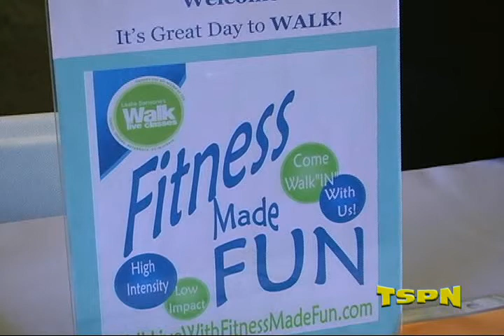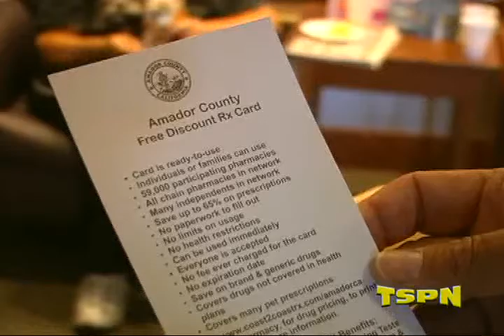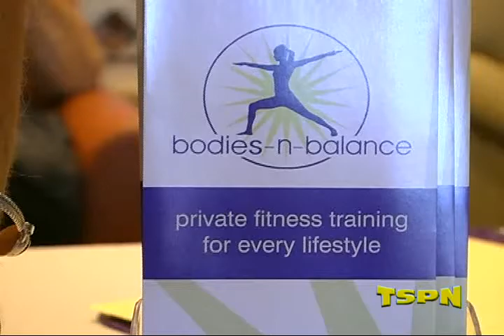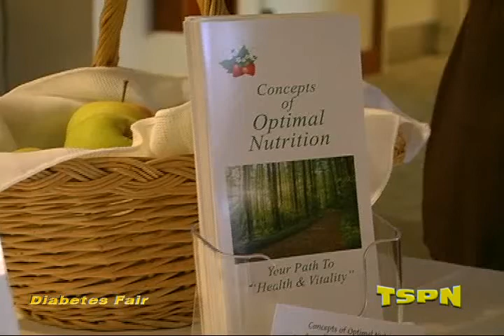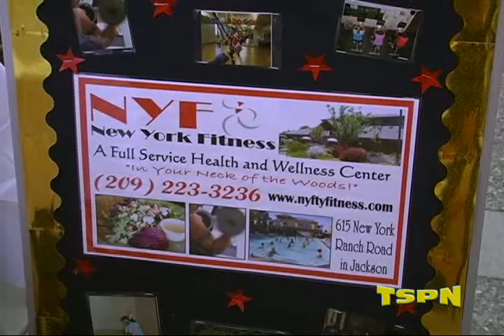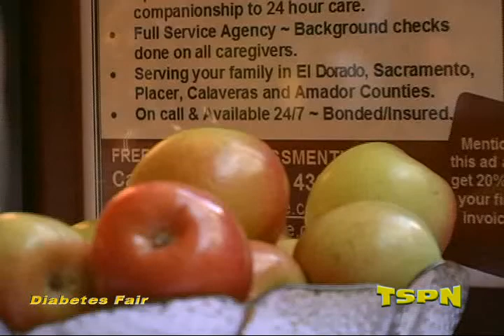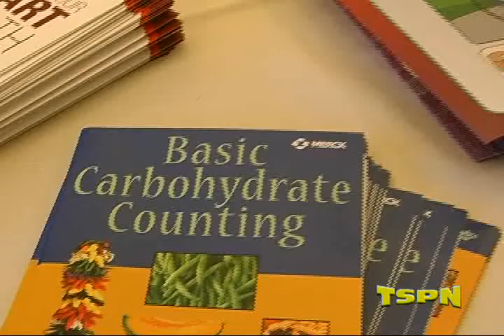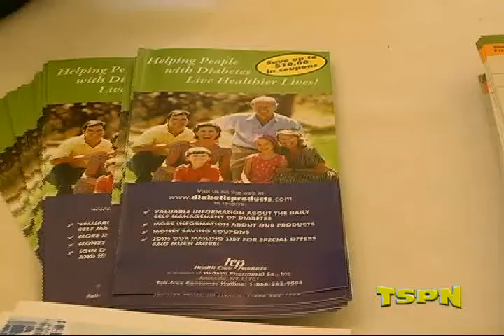Sutter Amador Hospital Diabetes Fair